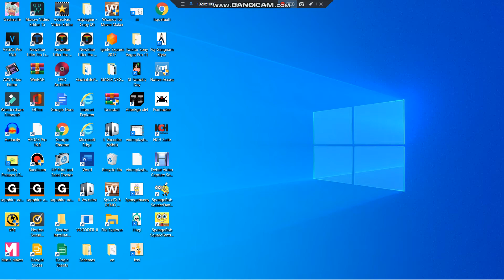I'm Playing Spongebob Movie Game Part 14